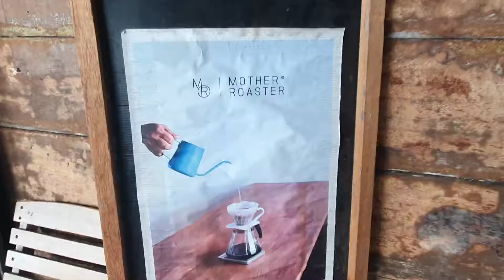Mother Roaster coffee shop by LBB.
Coffee shop in BANGKOK THAILAND.